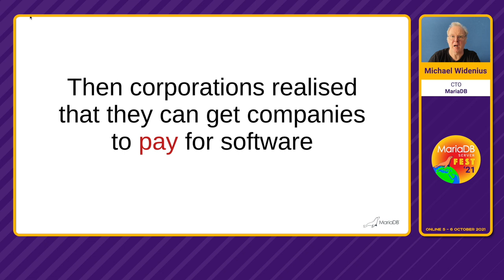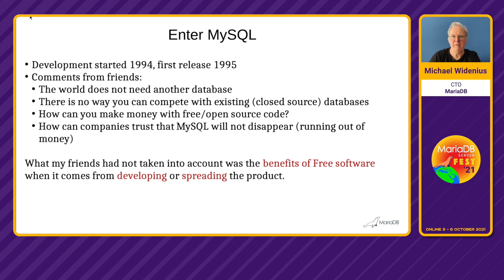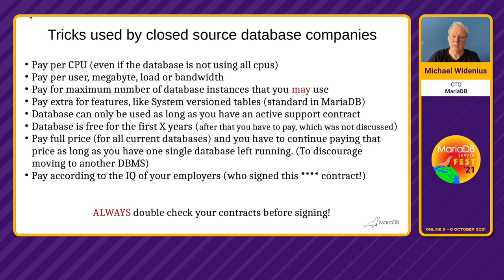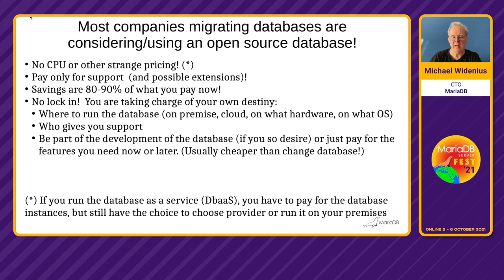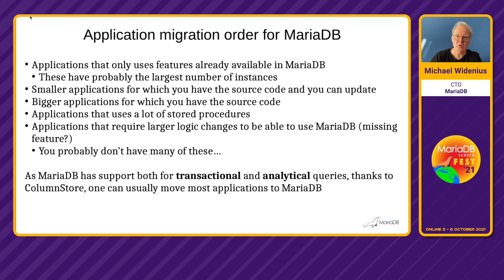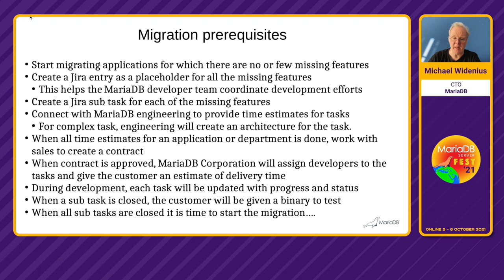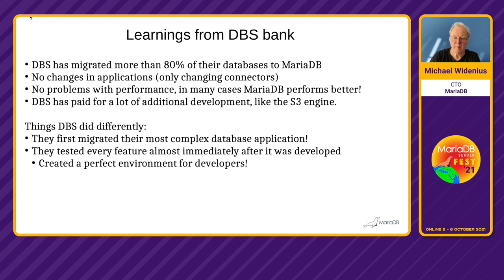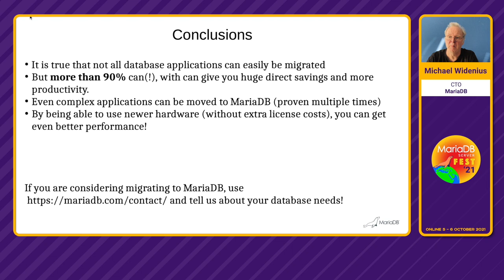Curious case of the disappearing commercial databases - Monty Widenius - MariaDB Server Fest 2021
What has happened to close source proprietary databases? MySQL and MariaDB founder Michael "Monty" Widenius takes us on a journey from the early days of GNU, the dawn of MySQL, and how the database landscape has changed since then.

23:28 - Q&A with MariaDB Foundation CEO Kaj Arnö